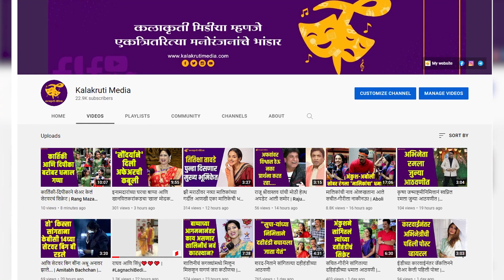रितेश देशमुखच्या चित्रपटामध्ये शिव महत्त्वाच्या भूमिकेत दिसणार ?| Shiv Thakare | Riteish Deshmukh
‘बिग बॉस मराठी’च्या दुसऱ्या पर्वाचं विजेतपद शिव ठाकरेने पटकावलं. त्यानंतर त्याचं नशिबच बदललं. शिव या शोनंतर अधिक प्रकाश झोतात आला. पण तो इथवरच थांबला नाही. हिंदी ‘बिग बॉस’मध्ये जाण्याचं त्याने स्वप्न पाहिलं. शिवने त्याचं हे स्वप्न पूर्ण करत ‘बिग बॉस १६’च्या फिनालेपर्यंत मजल मारली.